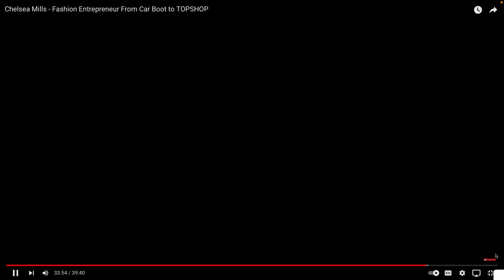HOW I STARTED MY CLOTHING BRAND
This podcast was 5 years ago when I lived in Liverpool, talking about how I went from my car boot to Topshop with my brand.

Since the podcast, I have now graduated from LJMU with a BA (Hons) degree in fashion design and communication. I now design and make all my own collections, to be more sustainable in the fashion industry everything is made to order.

I take all my inspiration from Bali, using local materials and fabrics like Batik. I have also started to use some sustainable fabrics like organic recycled wood.

Instagram Business @Missmillsts

Instagram Personal @miss_mills